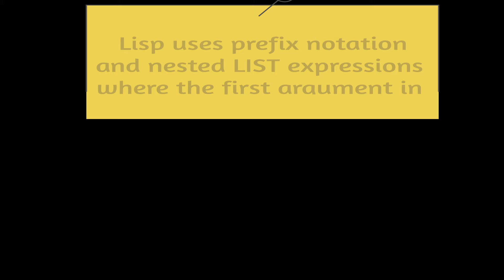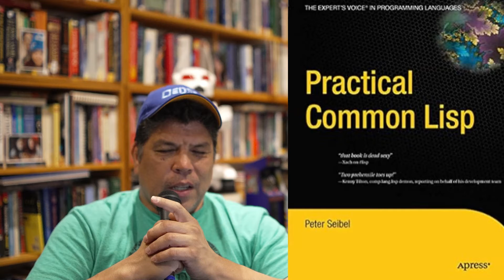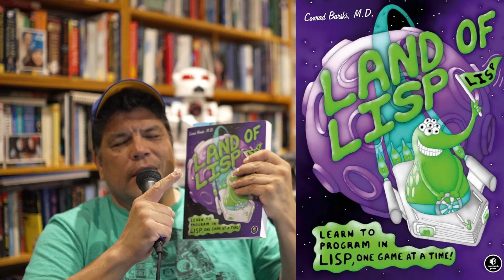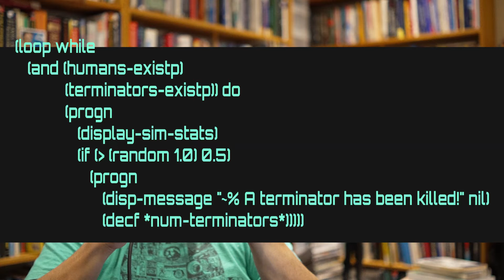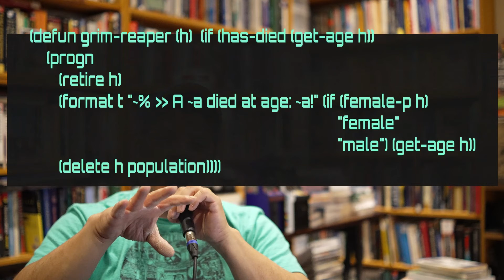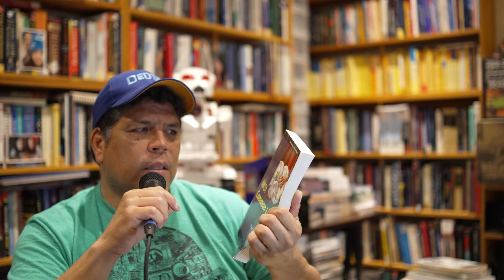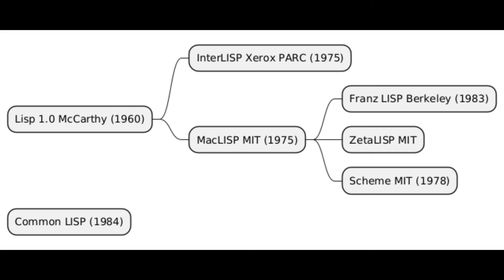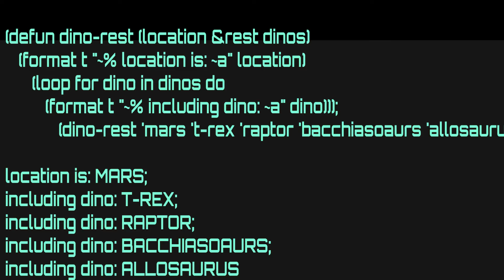Lisp Programming in 2024?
I briefly describe one of my favorite programming languages and where it stands in 2024.